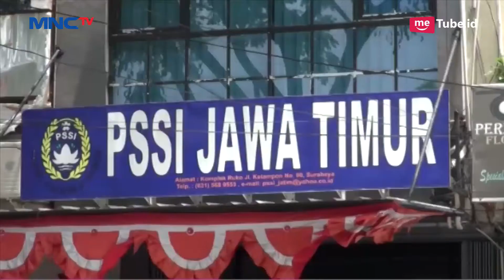Tim Penyidik Satgas Anti Mafia Bola Tetapkan 6 Tersangka Baru Pengaturan Skor - LIM 15/01